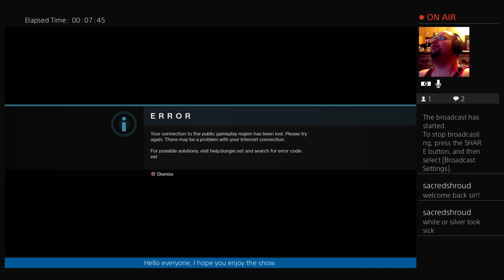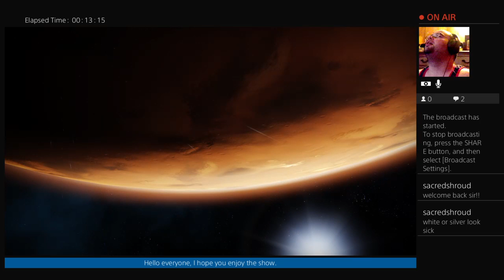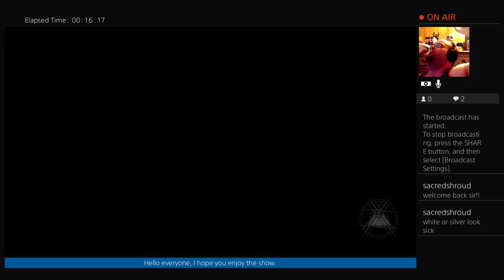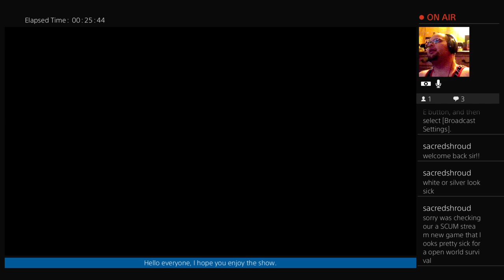Destiny 2: New Update Nightfall